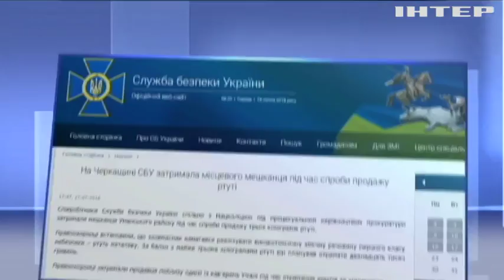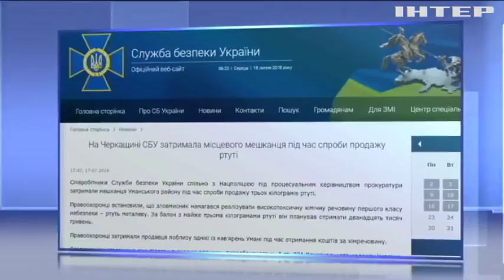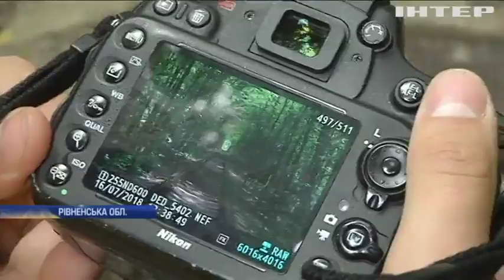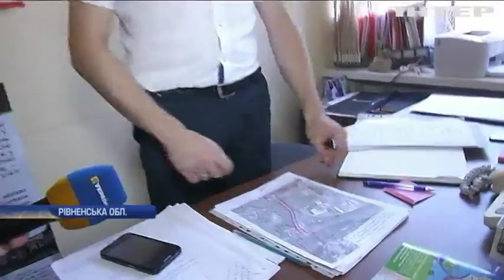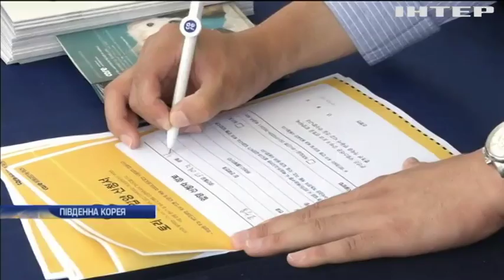Новости 8:00, выпуск за 18 июля 2018 года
Війна на Донбасі: Франція надала гуманітарну допомогу. У центрі Рівного вбили бізнесмена. У Нью-Йорку продемонстрували безпілотний автобус